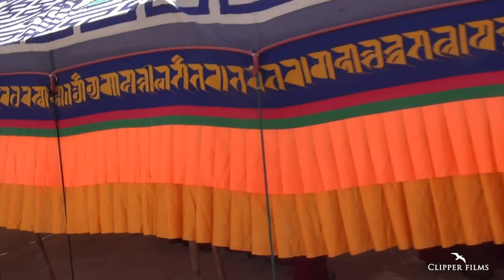HH Shartsang Rinpoche visits the Sangkeshan up monastery.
On september 28, 2014, His Holiness Shartsang Rinpoche visits the Sangkeshan up monastery in the Amdo region of Tibet.

This lama is the 8th reincarnation of Shartsang Rinpoche, and is the head of the Rongwo monastery in Rebkong. He is very respected by the local tibetans who came to honor his visit that day.

Filmed on location in Tibet.